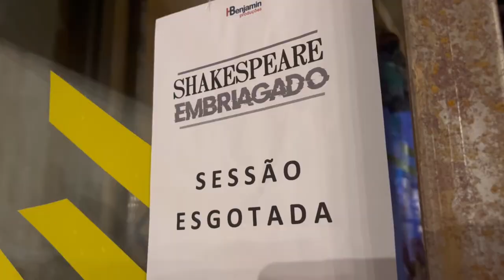Tiago Abravanel e Tinno Zani, tudo sobre Hairspray o musical - Programa do Foyer #35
Quem nunca acordou com uma vontade imensa de cantar e apreciar o bom dia na cidade? Ah e tudo isso usando muito Hairspray ?

Pegou a referência? É, para abrir a terceira temporada do ProgramaDoFoyer recebemos os dois produtores do musical que promete abalar São Paulo e o Rio de Janeiro muito em breve.

TiagoAbravanel e TinnoZani vieram nos contar absolutamente tudo (que podiam) sobre o musical Hairspray que, em parceria com o TikTok está realizando uma audição completamente diferente do que estamos acostumados, integrando redes e levando a produção para muito mais longe.

Eles nos soltaram alguns spoilers do que podemos esperar nessa produção e ainda, de quebra participaram do nosso temido jogo, que rendeu boas risadas e claro uma competitividade que nem a gente sabia que existia!

Então vem com a gente curtir o primeiro episódio da nossa nova temporada, e aproveita já deixa o seu comentário sobre o que você espera da nova montagem do musical ?